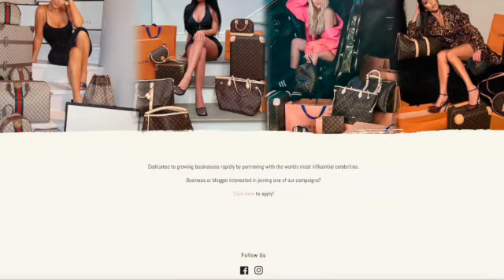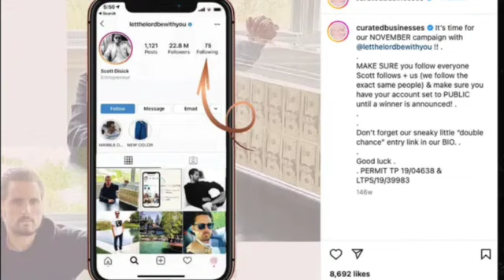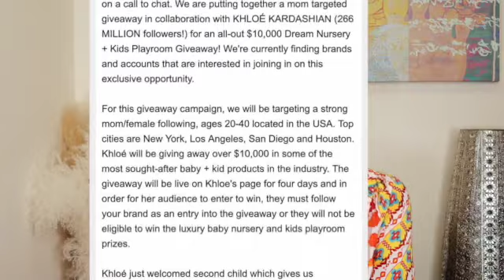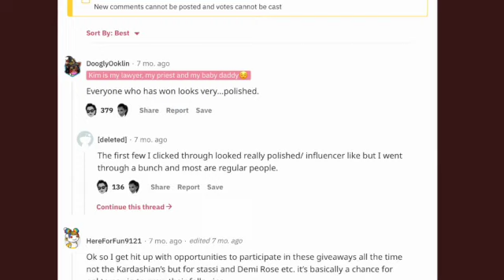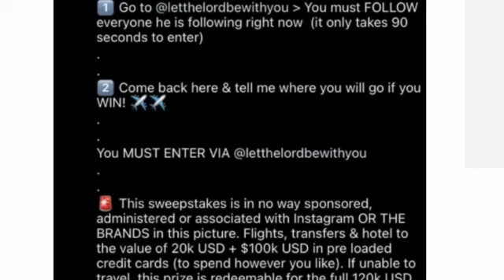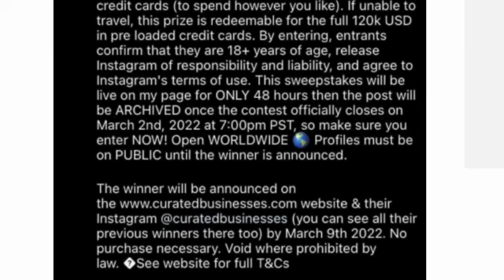The Dark Side of Kardashian Instagram Giveaways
It’s so tempting, even though I have participated in it. But I am here to ring the alarm. They get more out of you entering your information than you stand to win…if you win. Data—- data is the new currency which is why these sweepstakes are rampant across instagram.
Although this may be legal, many people are concerned with the inorganic growth of the channel however, the more concerning things is the privacy of all those people’s information that are collected when they follow and comment. Those followers' information is collected and sold to third parties and you agreed to those terms when you agreed to participate in the sweepstakes. So even if those people unfollow shortly after, that data is captured.

The personal data users give away for free is transformed into a precious commodity.  Personal data is often compared to oil—it powers today’s most profitable corporations, just like fossil fuels energized those of the past. But the consumers it’s extracted from often know little about how much of their information is collected, who gets to look at it, and what it’s worth. Every day, hundreds of companies you may not even know exist gather facts about you, some more intimate than others. That information may then flow to academic researchers, hackers, law enforcement, and foreign nations—as well as plenty of companies trying to sell you stuff.
The trade-off between the data you give and the services you get may or may not be worth it, but another breed of business amasses, analyzes, and sells your information without giving you anything.

💕If you would like to make a contribution to my channel, you may:

This is not a channel about current events- its about topics that transcends this moment. I don't care about pop culture, I care about the context and what it means to us who are watching and what we can learn from the mistakes of others.

💕If you would like to set up a consultation with me to quantum leap your business to the next level